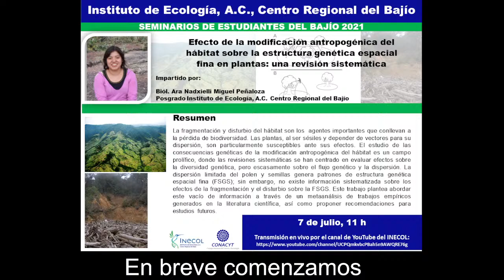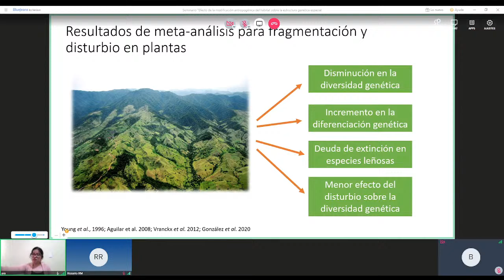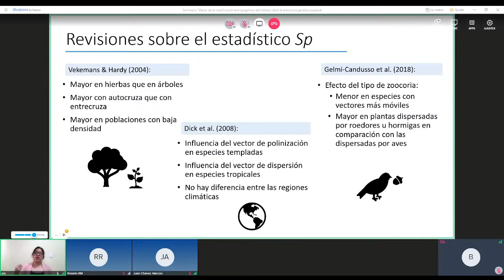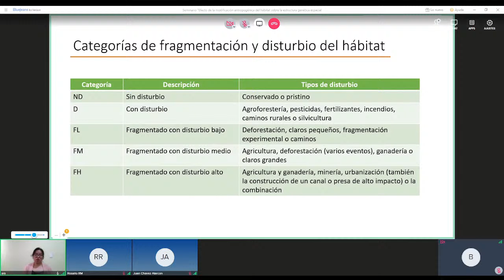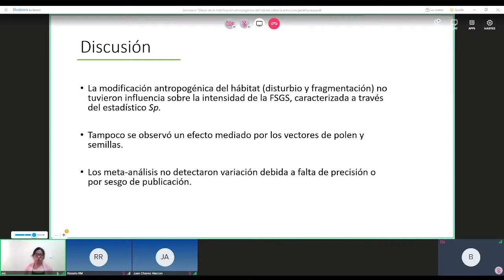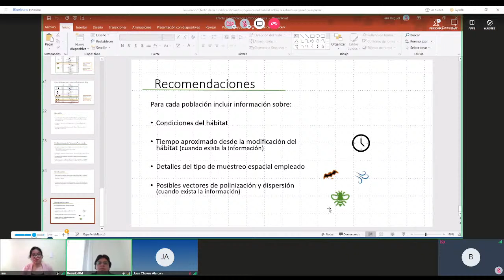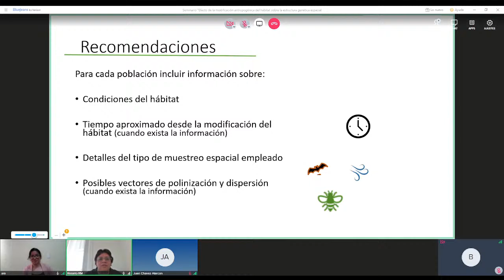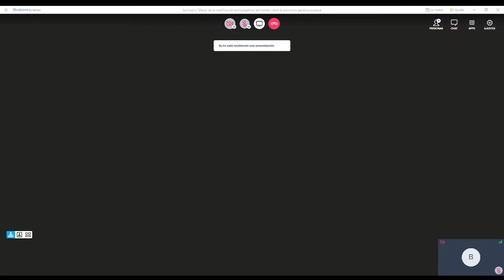Seminario del Bajío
Seminario "Efecto de la modificación antropogénica del hábitat sobre la estructura genética espacial fina en plantas: una revisión sistemática".